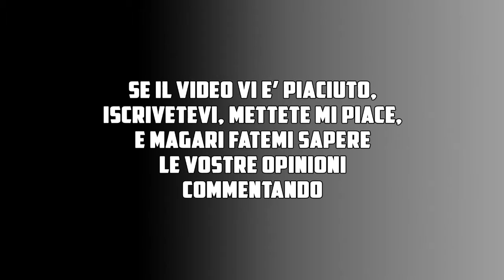Golden State - Cleveland - NBA 2K15 (PS4) - Gara 5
Gara 5 NBA Cleveland - Golden State
Sarà l'ultima gara?